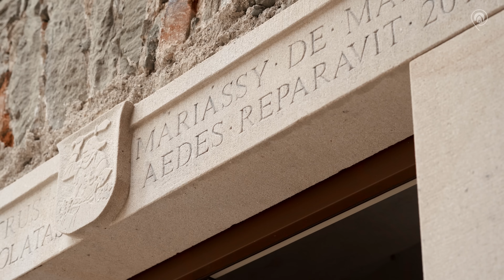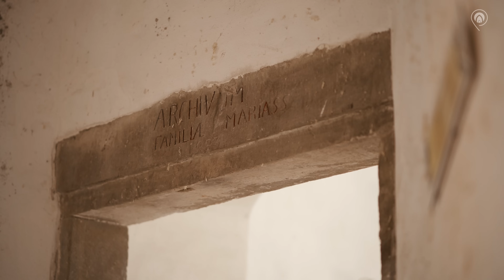Oživené pamiatky - Obnova rodového sídla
Záchrana hradného areálu nie je jednoduchá úloha. Do takejto obnovy sa s nadšením pustil Peter Máriássy, ktorý už niekoľko rokov revitalizuje rodové sídlo- hrad v Markušovciach. Film predstavuje činnosť pána Máriássyho, kľúčové myšlienky, motiváciu a aktivity OZ Hrad Markušovce, ktoré založil.

Autorom a realizátorom projektu Oživené pamiatky je Shape Production s.r.o.

Z verejných finančných zdrojov podporil Fond na podporu umenia.